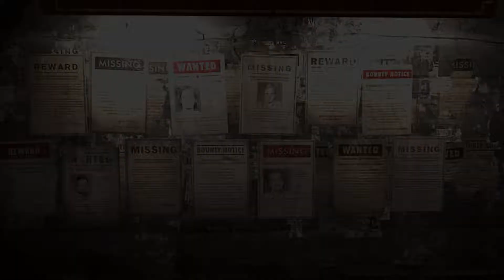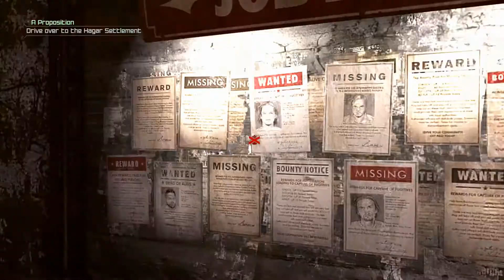Let's Play Rage Part 16 Retrieving A Bomb Car Prototype (Ultra Nightmare)